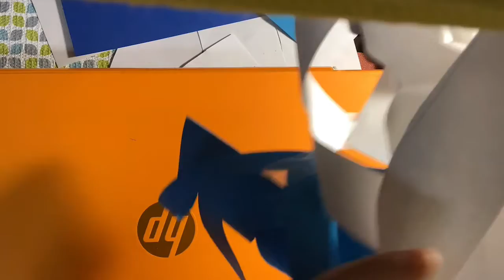Creating the coolest snowflake ever!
This snowflake is different then many other snowflakes. Watch the video to learn more.